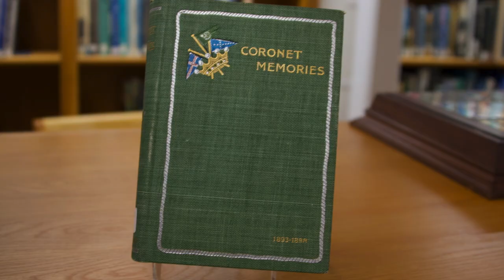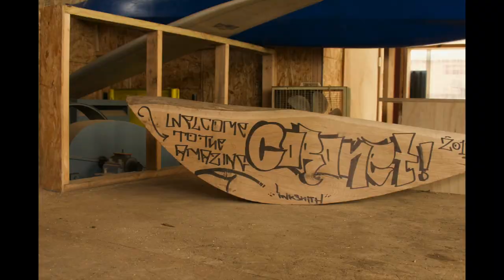CORONET RESTORATION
THE MAMMOUTH UNDERTAKING OF A COMPLETE RESTORATION OF "CORONET"